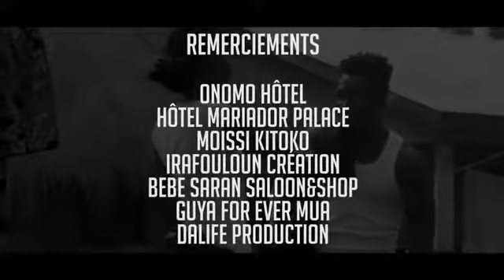Alasko camara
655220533